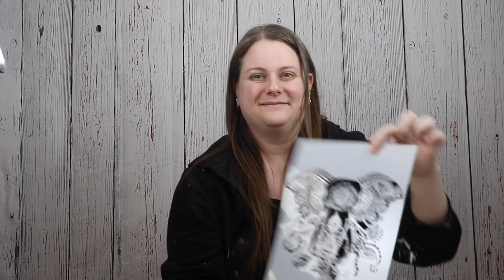(619) Dip Technique With Rainbow Color Palette! *Amazing Acrylic Pour*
Beautiful Rainbow Color Palette Acrylic Pour With A Gold Elephant Detail!

Follow along,

As some of you already know, I really love the rainbow color palette - so I wanted to use it again for one of my new paintings!

I started with pouring the white paint along the sides of my parchment paper.  Then, I added the rest of the colors to create a beautiful rainbow pattern.
I set down the canvas onto the already poured colors. Once dry, I taped down the elephant stencil, and painted it over with some thick gold body paint.

I love the way the painting turned out! I hope you enjoyed this project as much as I enjoyed making it!

00:00-00:30 - Intro
00:30-2:06 - Acrylic Pouring
2:06-4:52 Adding The Stencil
4:52-5:36 The Final Reveal!

My filming equipment:
Canon T7i EOS Rebel DSLR Camera
ZOMEi Professional Tripod
LED Soft box Lighting Kit

Suggested art products to get you started on your art journey!